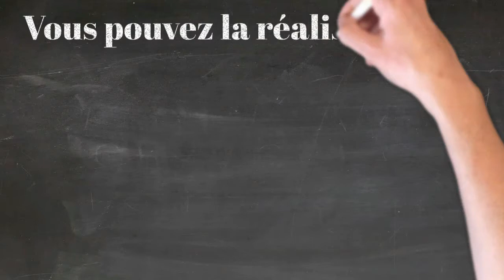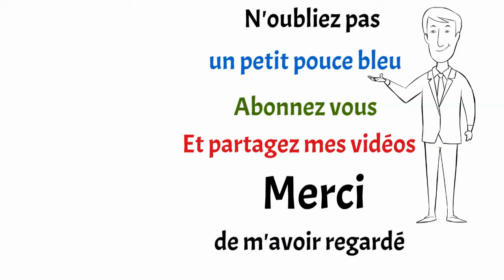Viande séchée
Aimez vous la viande séchée! moi aussi, et je la fais a la maison, simple et sans produits auxiliaire, la viande séchée, faite comme moi, faite votre viande séchée dans votre cuisine.